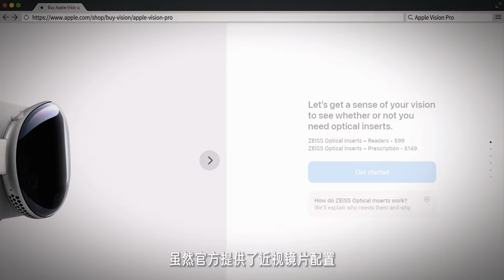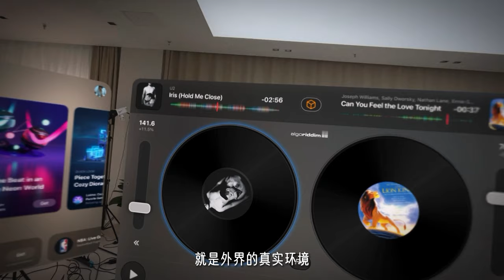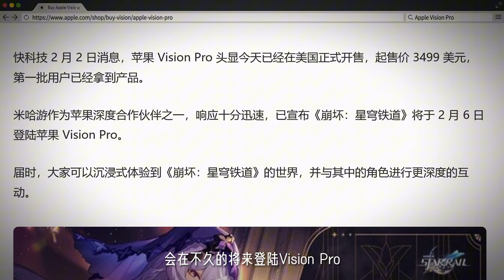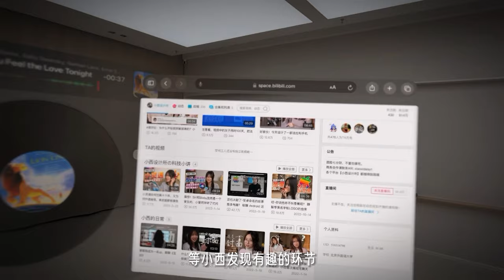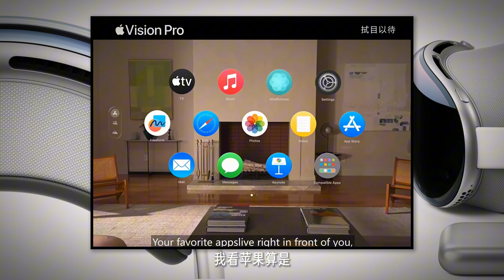頭戴幾萬塊是什麼新奇體驗？ Vision Pro庫克親簽版初體驗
快來來看看最近火到飛起的Vision Pro到底如何，我這個可有廚子簽名呢~